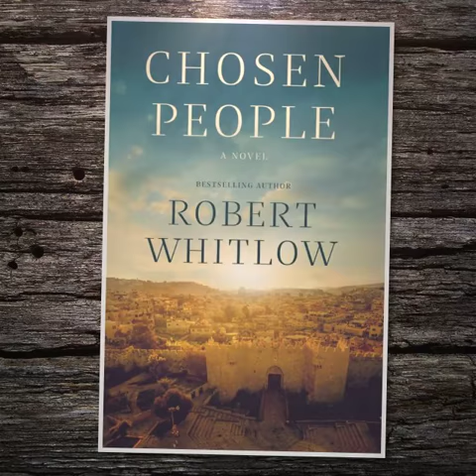Chosen People Celebration Tour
We would love for you to stop by the Chosen People Celebration Tour featuring Robert Whitlow.

Go inside the story with Robert in the author’s guest post, read more about his book, check out the blog stops, and enter the giveaway for a copy of the book!